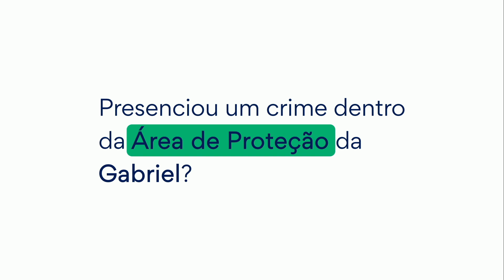Criminoso que arrombou loja em Copacabana é detido | Gabriel em Ação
Criminoso foi detido pela polícia após arrombar uma loja de materiais de construção na Rua Barata Ribeiro, no bairro de Copacabana. O crime ocorreu em 12 de julho, e o assaltante subtraiu objetos e dinheiro do estabelecimento.

A inteligência da Gabriel analisou as imagens e identificou a participação de dois indivíduos no crime, bem como a rota completa percorrida por eles.

A Gabriel compartilhou todas as informações do caso com o 19º Batalhão da Polícia Militar. A polícia deu início à investigação e, em 07 de agosto, localizou e deteve um dos envolvidos no crime.

Quer fazer parte da nossa Área de Proteção? Clique aqui e seja um protegido da Gabriel